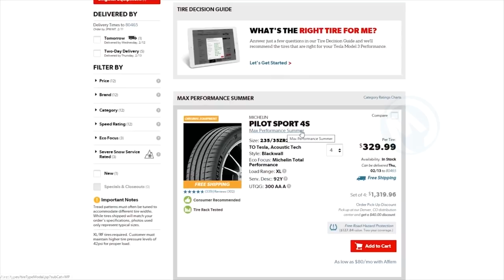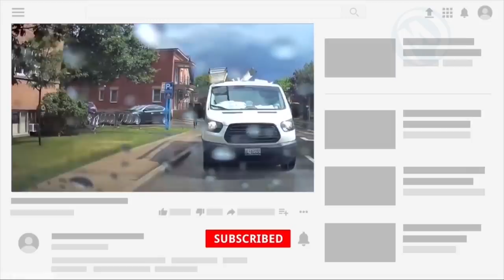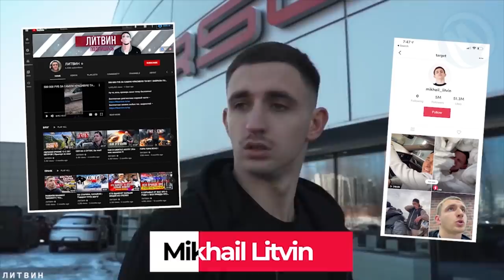OS PIORES ERROS HUMANOS CAPTURADOS PELA CÂMERA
Um motorista de ônibus ousado demais, um motorista de ônibus excessivamente imprudente ou outro que desafia a gravidade. Segure-se no seu sofá, vai tremer, aqui estão os 10 motoristas que perderam um pouco os pedais!